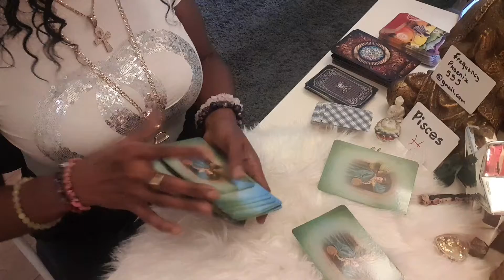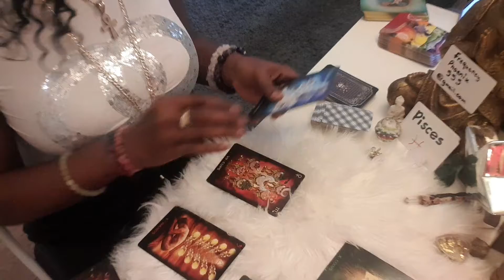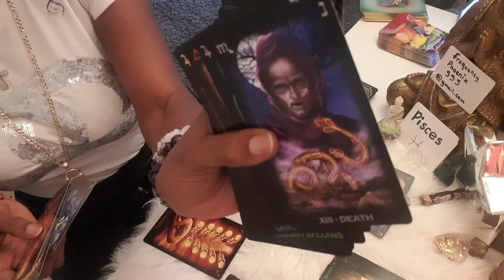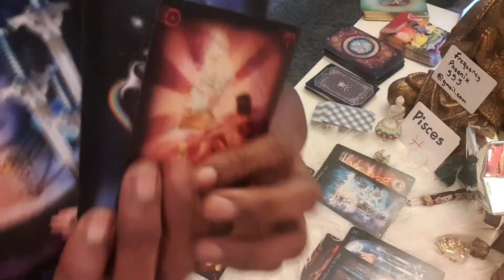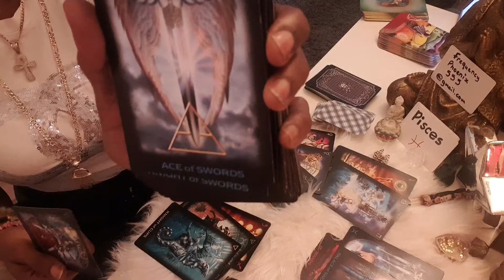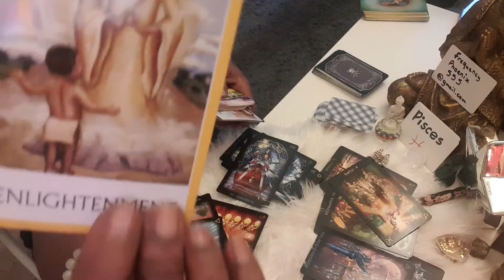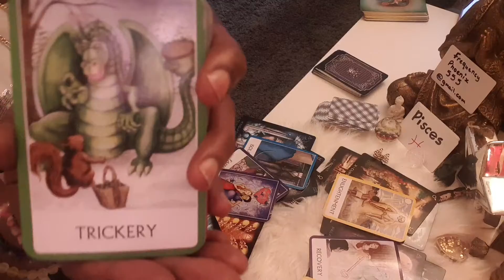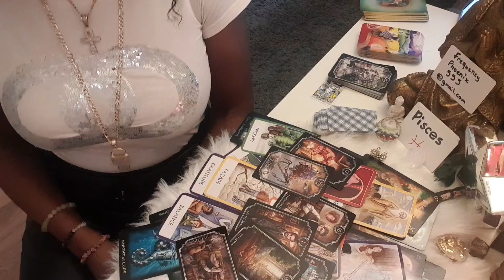PISCES DECEMBER 1 TO 15....ENLIGHTENMENT BRINGS ABUNDANCE!!!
NAMASTE 🤝🏾🤸🏾‍♀️🔮🧐🤔💎🙏🏾🙏🏾🙏🏾💜💜
A VERY WARM WELCOME!!!🖖🏾 to My Alternative Therapy. I have used TAROT & REIKI for DIVINE WISDOM, GUIDANCE through life's challenges.  I was EMPOWERED & Found my LIFE PURPOSE as a GIFTED EMPATHIC HEALER.
I am a Expert TAROT Reader, Qualified Counsellor, Life Coach & Reiki Master..I utlize ALL Psychic/Tangible Abilites Gifts to: EMPOWER people to tap into their Inner 🏋🏾‍♀️💜🦉, Find🧭 & Purpose..

Appearing  ON Psychic Today TV LIVE 🔮

NAMASTE 💐🦄💜🙏🏾